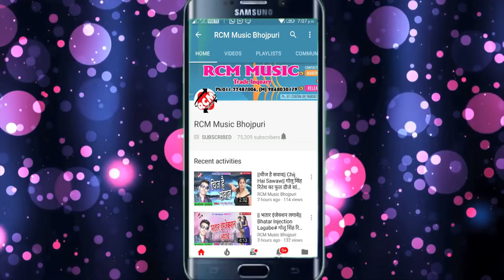राजू रसीला का 2018 का सबसे बड़ा सांग || समीज हमार फाटता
Title: SAMEEJ HUMAR FATTA
Singer: RAJU RASEELA
Lable: RCM Music
Lyrics: RAJU RASEELA
Video Director:
DOP: